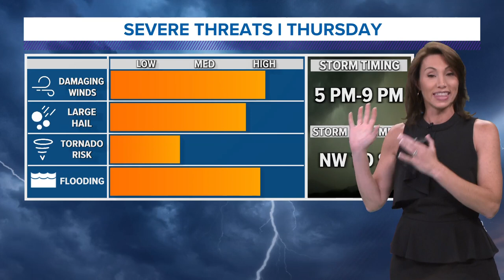Northeast Ohio continues to deal with severe weather threat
Get ready for a busy afternoon and evening of storms across Northeast Ohio on Thursday.

The National Weather Service has issued a Severe Thunderstorm Warning for the following counties until 7 p.m.:

-Northwestern Trumbull County
-Geauga County
-Northeastern Cuyahoga County
-Lake County
-Ashtabula County

At 5:57 p.m.,  severe thunderstorms were located along a line extending from 19 miles north of Ashtabula to 6 miles northwest of Fairport Harbor to 15 miles northwest of Euclid, moving southeast at 45 mph.

In Erie County, there was a Severe Thunderstorm Warning in effect for portions of Erie County until 6 p.m. The NWS says a severe thunderstorm was located near Wattsburg, or 12 miles southeast of Erie, moving east at 25 mph. The storm may produce 60 mile per hour wind guts and half-dollar size hail.

The National Weather Service has issued a Severe Thunderstorm Watch for the following counties in our area until 11 p.m.

-Ashland
-Cuyahoga
-Erie
-Geauga
-Holmes
-Huron
-Lake
-Lorain
-Medina
-Portage
-Richmond
-Stark
-Summit